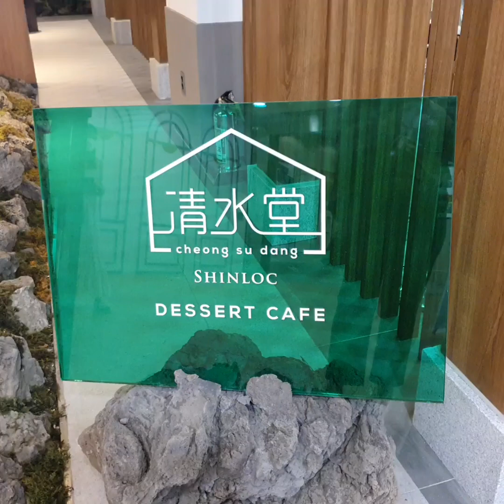SHINLOC DESSERT CAFE I ELENA PARK TV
Allow me to guide and give you a little tour in this unique coffee shop which is next to the restaurant  we dine in. It has an interesting and unique background using . I hope you'll enjoy watching.